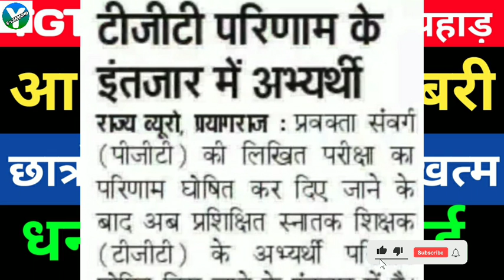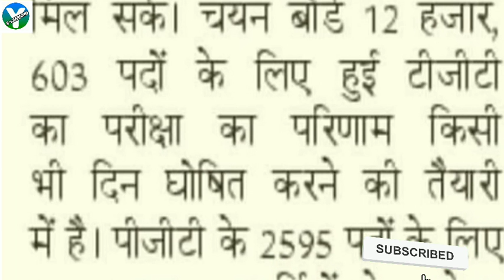CTET IMP. INFORMATION💥 || TGT/PGT LATEST NEWS TODAY | TGT/PGT RESULT 2021 | TGT/PGT NEW VACENCY | LT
Amazon Link
• CTET COMPLETE GUIDE BOOK 2021
• CTET  Bal Vikas
• CTET Hindi
• CTET Paryavaran Adhyayan
• CTET English
• CTET MATH
• CTET Sanskrit
• CTET PREVIOUS YEAR SOLVED PAPERS (1-5)

TGT/PGT GOOD NEWS 💥 || TGT/PGT LATEST NEWS TODAY | TGT/PGT RESULT 2021 | TGT/PGT NEW VACENCY | LT

s today UP TGT PGT latest big update today UP TGT PGT exam date news UP TGT PGT ki Pariksha kya October mah Mein Hogi UP TGT PGT latest news update today